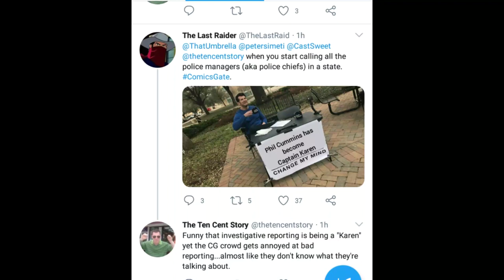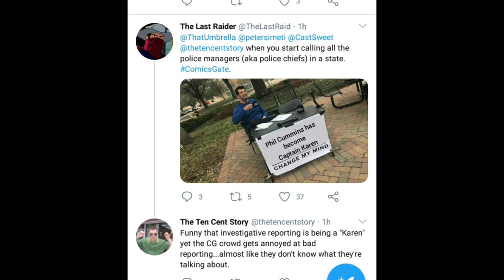Phil Cummins (government name Captain Karen) Might already know about peter swatting.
My theory nothing more but it does make more sense that Captain Karen's excuse to go after Peter Semiti.